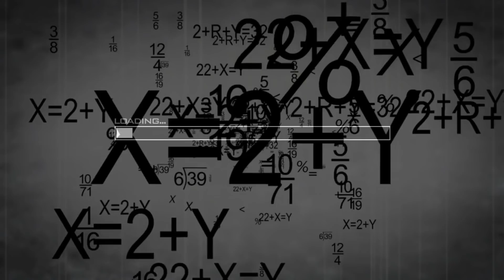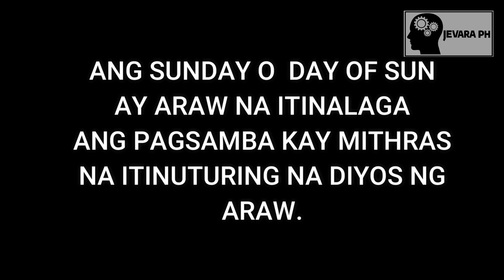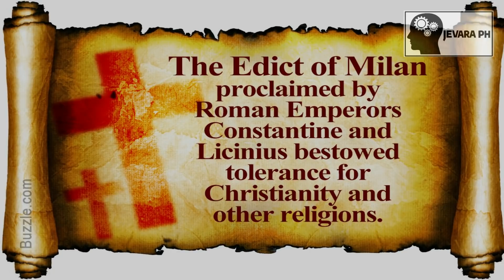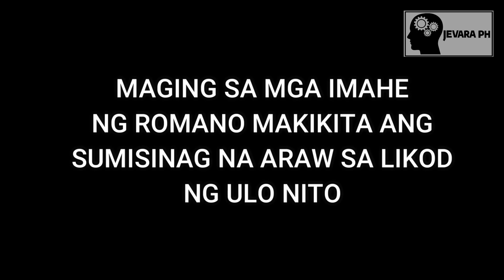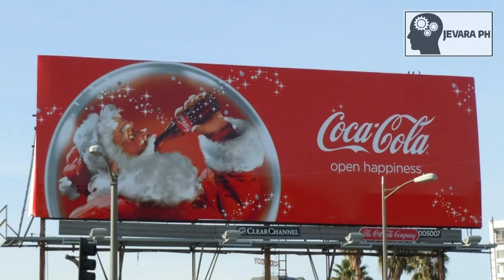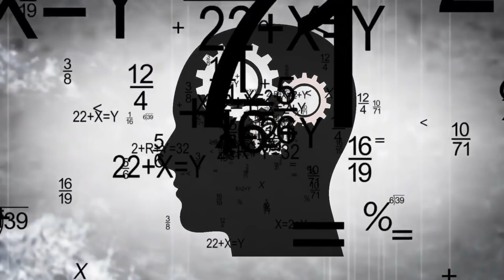Kasaysayan At Pinagmulan Ng PASKO | Jevara PH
Pagusapan natin ang kasaysayan ng pagdiriwang ng kapaskuhan. Saan nanggaling ang ideya ng selebrasyon dito? bakit may christmas tree, bakit may Sta. Claus, bakit may nangangaroling at bakit nagbibigayan lang ng regalo tuwing sasapit ang pasko?